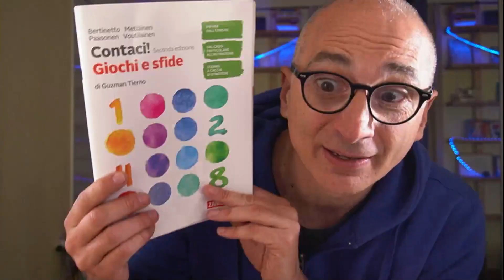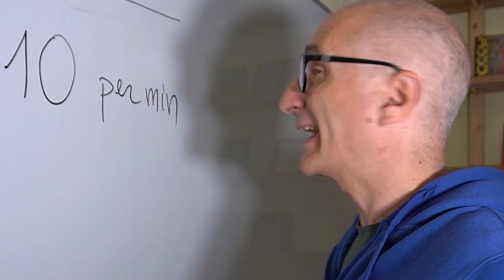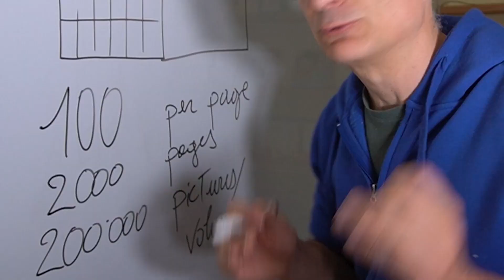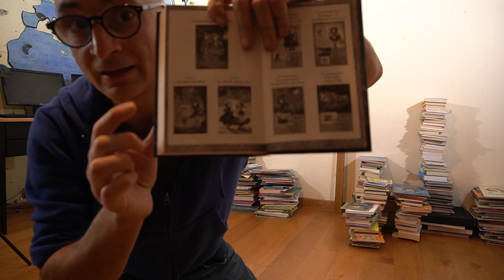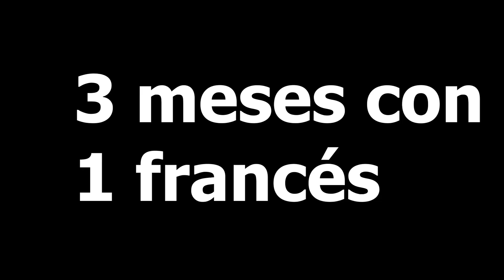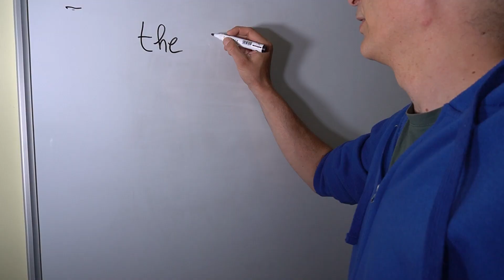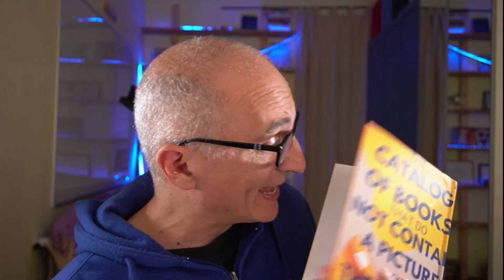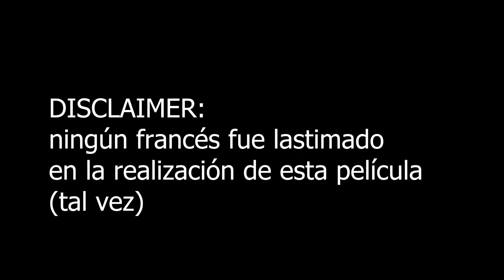La Paradoja de Russell pero Más Loca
Como Destruí las matemáticas: la paradoja de Russell pero más divertida

Cómo tomé 1000000 fotos y Destruí las matemáticas: la paradoja de Russell pero más divertida
La paradoja de Russell o paradoja del barbero, acreditada a Bertrand Russell, demuestra que la teoría original de conjuntos formulada por Cantor y Frege es contradictoria.
La paradoja en términos de conjuntos
Supongamos los casos de conjuntos que son miembros de sí mismos. Un ejemplo descrito es el que supone un conjunto que consta de "ideas abstractas". Dicho conjunto es miembro de sí mismo porque el propio conjunto es una idea abstracta. Otro ejemplo sería una bolsa con bolsas dentro. Por otro lado un conjunto que consta de "libros" no es miembro de sí mismo porque el conjunto en sí no es un libro. Russell preguntaba (en carta escrita a Frege en 1902), si el conjunto de los conjuntos que no forman parte de sí mismos (es decir, aquel conjunto que engloba a todos aquellos conjuntos que no están incluidos en sí mismos, como el de "libros" en el ejemplo anterior) forma parte de sí mismo. La paradoja consiste en que si no forma parte de sí mismo, pertenece al tipo de conjuntos que no forman parte de sí mismos y por lo tanto forma parte de sí mismo. Es decir, formará parte de sí mismo sólo si no forma parte de sí mismo. Wikpedia

Divulgación matemática, acertijos matemáticos, animaciones de matemáticas.